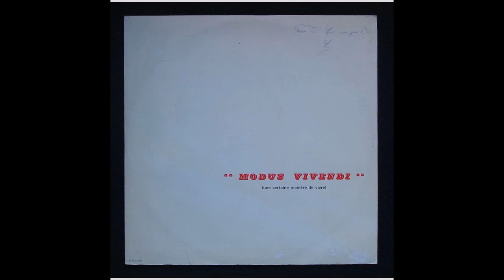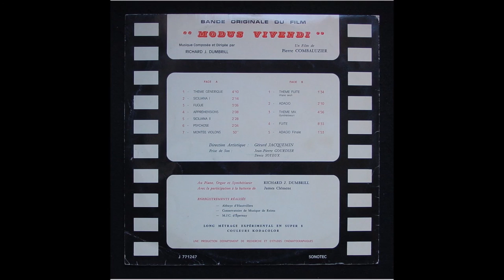Richard J. Dumbrill - Fuite (Extract) from "Modus Vivendi" OST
Terrific Drum / Piano Duet + Sounds effects from "Modus Vivendi" (dir. Pierre Combaluzier) Original Soundtrack